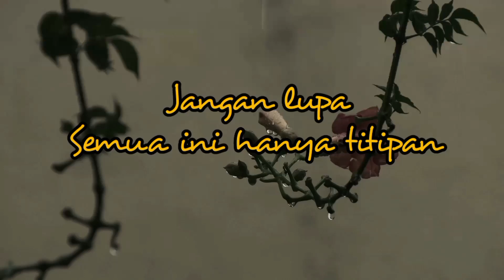Cerita Malam Yuk: Kadang Sering Lupa, Kalau Semua hanya Titipan